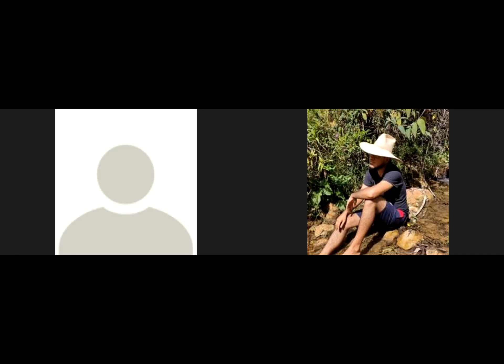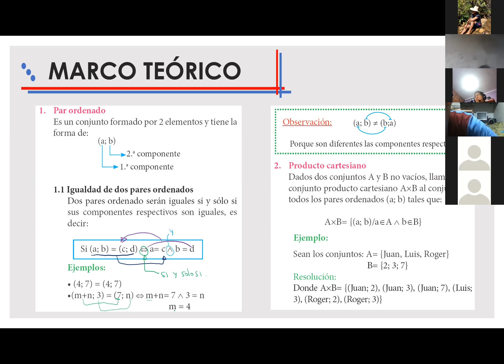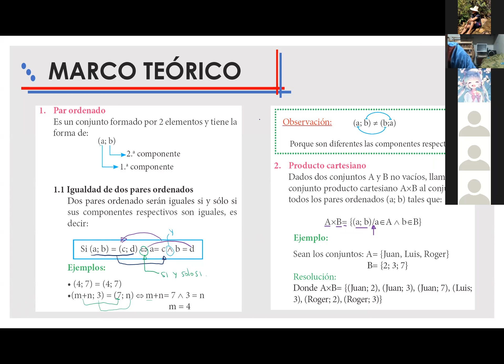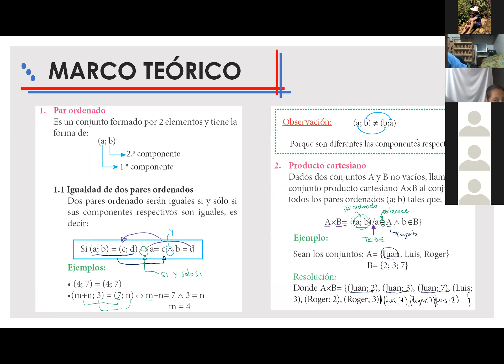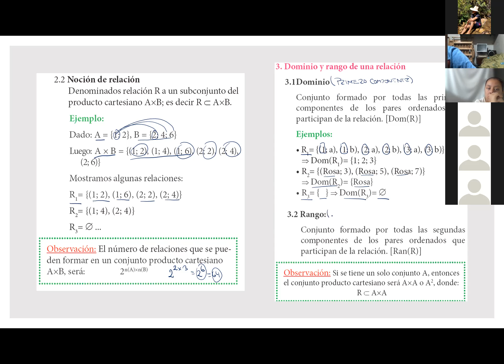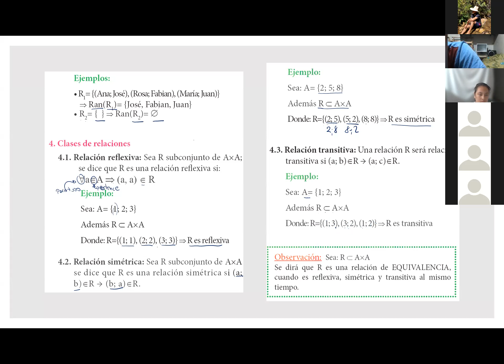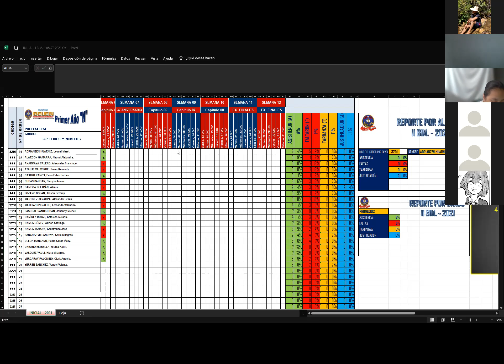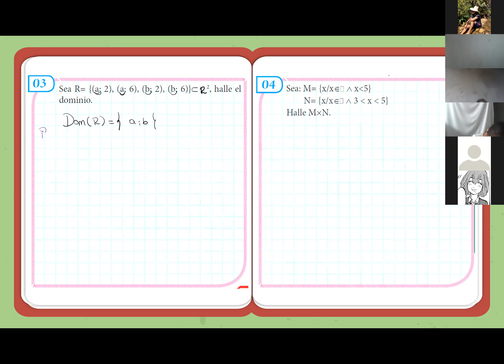Relaciones Binarias 1ºSec(N) Parte I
Par ordenado, Producto cartesiao,Dominio y rango, clases de relaciones